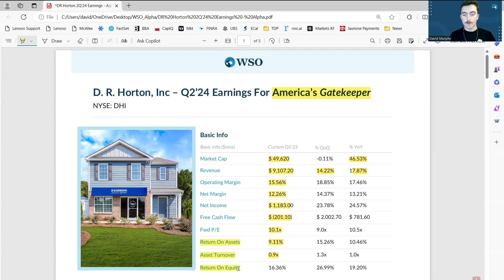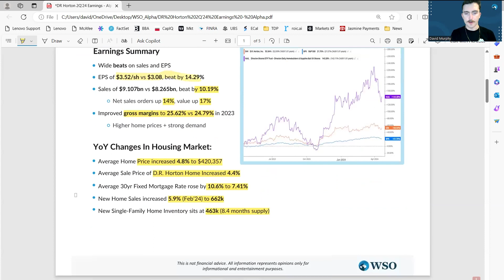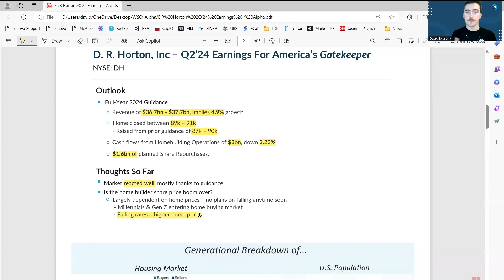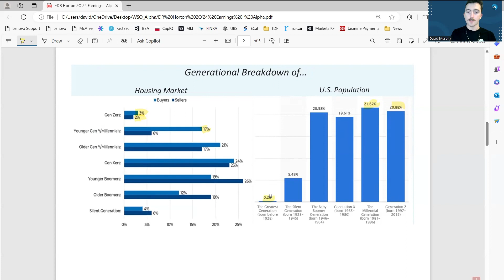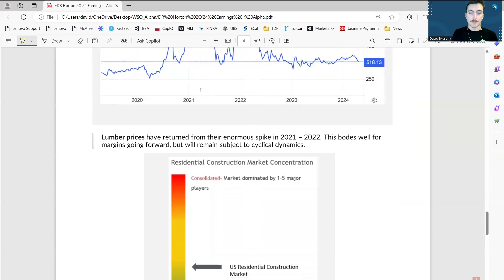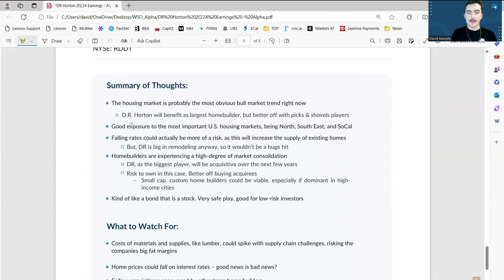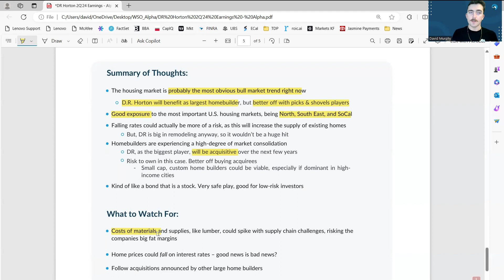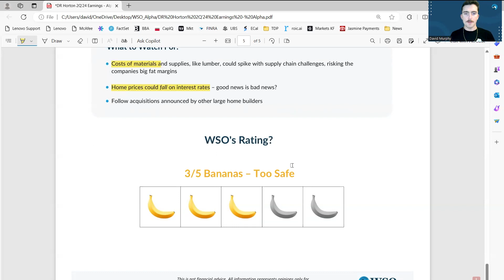Is DR Horton Stock A Buy? - $DHI Stock Analysis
Explore the potential of DR Horton stock ($DHI) in this in-depth analysis video. Discover key insights into the company's recent earnings report and whether it presents a buying opportunity. Get expert analysis and valuable insights to inform your investment decisions. Watch now to stay ahead in the stock market game!